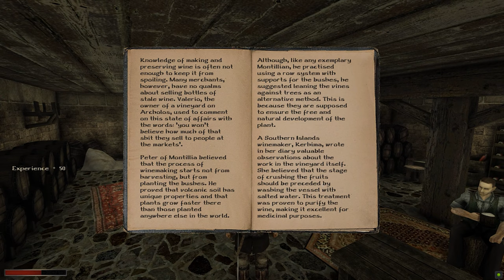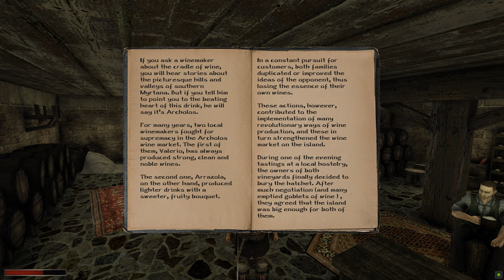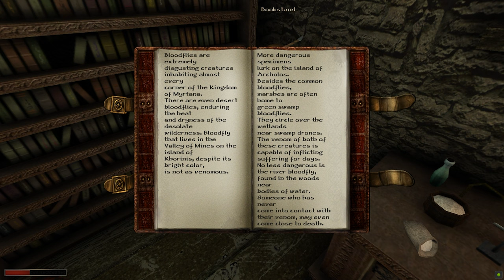COma Plays: Archolos | Part 9: